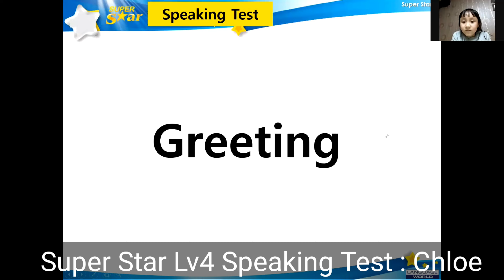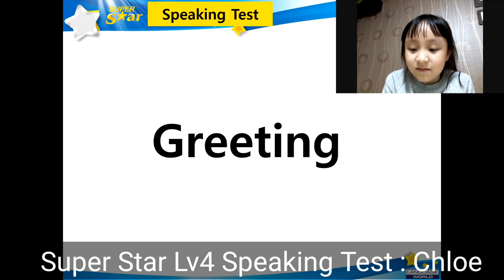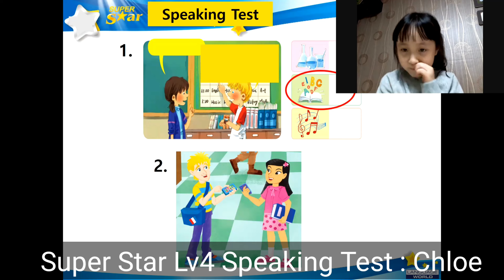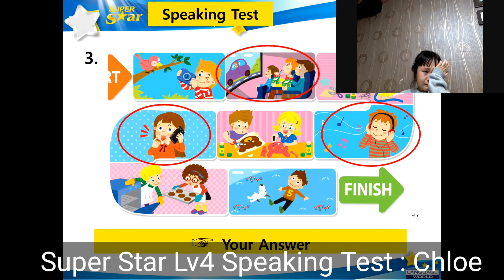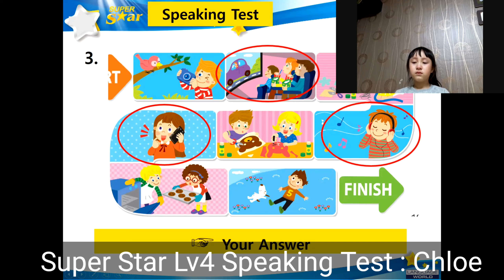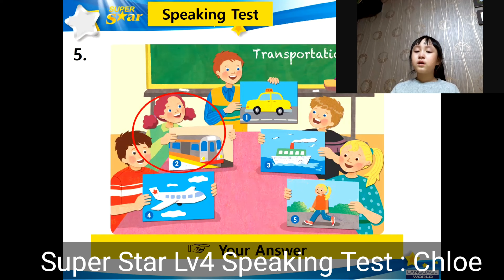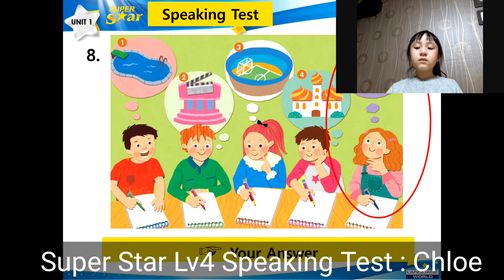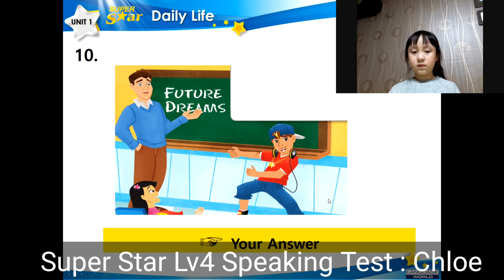Super Star Lv 4 Speaking Test : Chloe